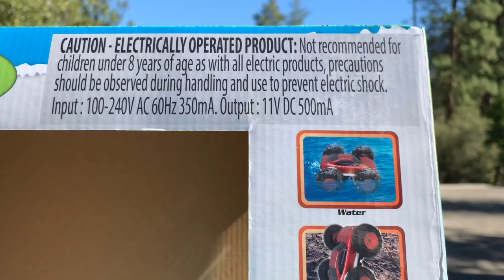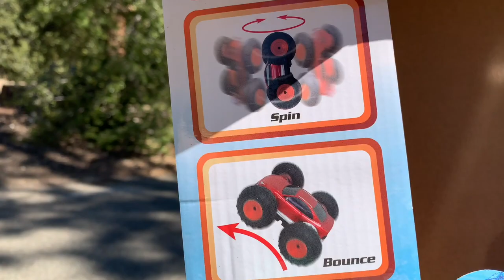Testing All Terrain Cyclone PRO R/C car on sand snow water and land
Hi Everyone !

Here is a quick test for the new All Terrain Cyclone Pro R/C car. We tested it on sand , land , snow and water . From Costco for about 30$ in USA . The tires are rubber inflated with air and it comes with a little pump and measurement guide for pumping the right amount of air.

It comes with extra rechargeable battery and it lasts for quite a while :)